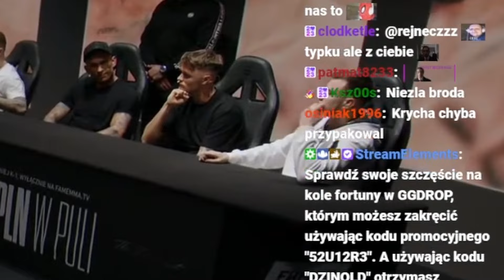DZINOLD - KŁÓTNIA FERRARI vs WIEWIÓR, LOSOWANIE FAME MMA 20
⬆️Wpadnij do niego!

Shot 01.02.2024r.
Dzinold ogląda losowanie FAME MMA 20

☑️Fragmenty utworów są własnością ich prawnych właścicieli i zostały wykorzystane zgodnie z prawem cytatu (art. 29 ustawy o prawie autorskim i prawach pokrewnych). Pozwala to na użycie fragmentów cudzych utworów w naszych materiałach.